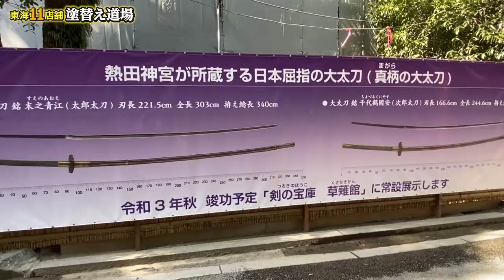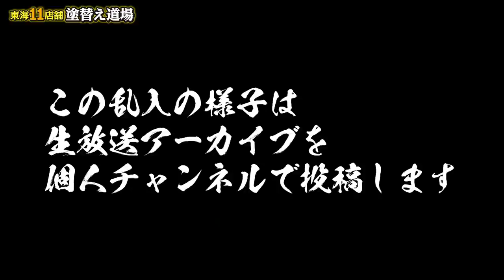【社長の休日】女性社員との極秘デート！社長の休暇に密着した！熱田神宮に昼から肉！愛人説は本当だった！？